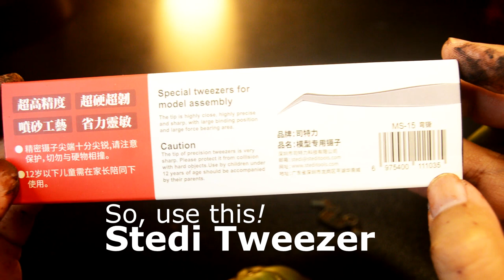Let's Customize Weathering SD Kshatriya from Mobile Suit Gundam Unicorn | NZ-666 クシャトリヤ [機動戦士ガンダムUC]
The NZ-666 Kshatriya (クシャトリヤ), aka the "Quad-wing", is a mobile suit featured in the novel and OVA series Mobile Suit Gundam Unicorn. It was piloted by Marida Cruz.
The Kshatriya is used by remnants of Neo Zeon called "The Sleeves" and is Marida Cruz's personal unit. It is first seen in combat against three Jegans during its trip to the Industrial 7 colony.

[Chapters]
00:00 Trailer
01:00 Detailing
02:40 Weathering
03:35 Shadowing
03:55 Shading
04:05 Building
05:40 Fixing Problem
06:40 Climax
08:10 360 View
09:35 Ending

If you love Gunpla, follow this one

[Blogger]
All my customize Gunpla and toys